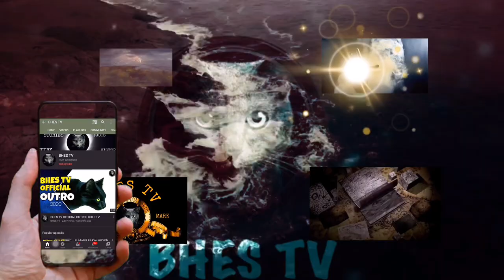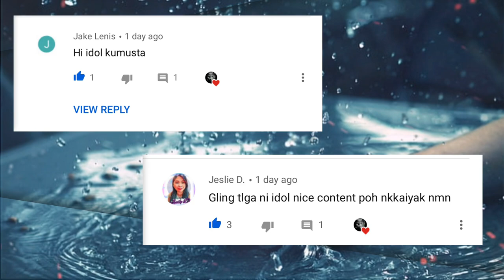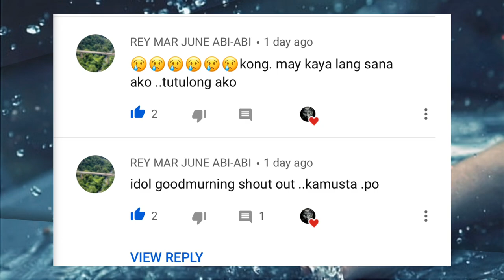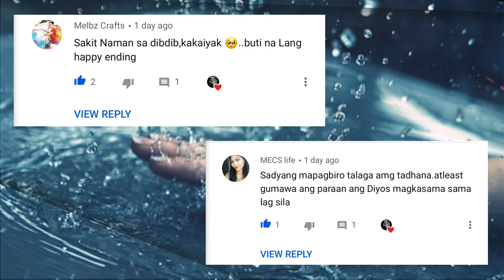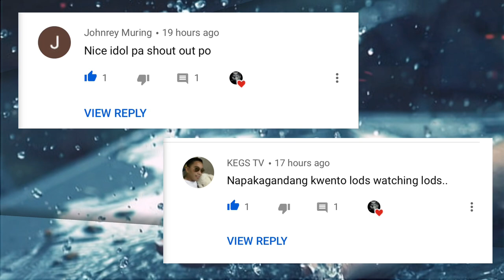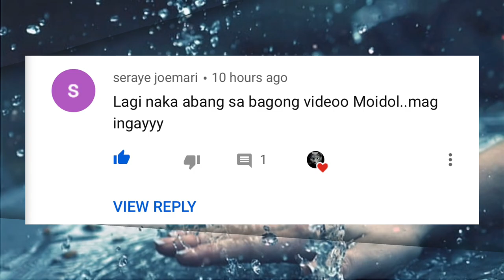ISANG BABAE NAGLAGI SA TUBIG SA LOOB NG 20 TAON ,BAKIT KAYA? | Bhes Tv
Kilalanin ang babaeng ito mula sa India na. Kung saan ay naglagi raw sa ilog o sa tubig sa loob ng 20 taon .Bakit kaya niya iyo ginagawa ?Alamin